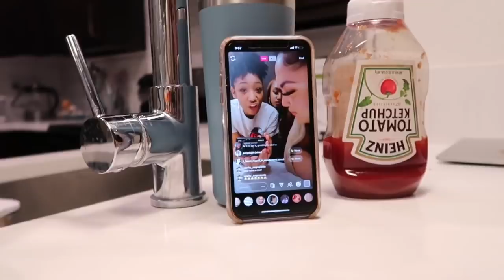Ill Just Say Youtube Made Me Do It 😬